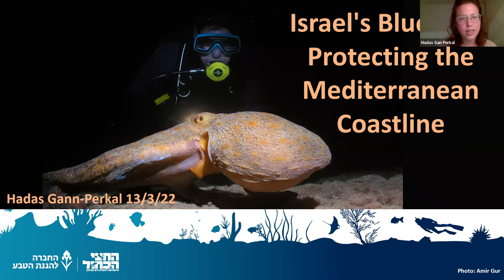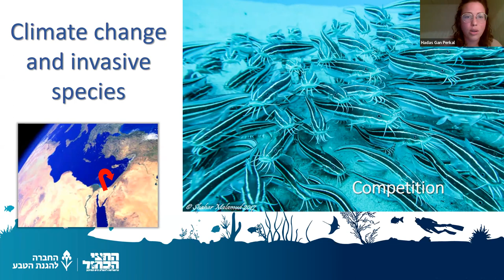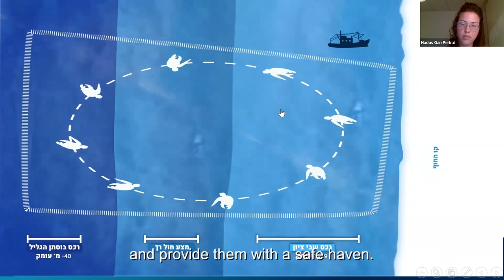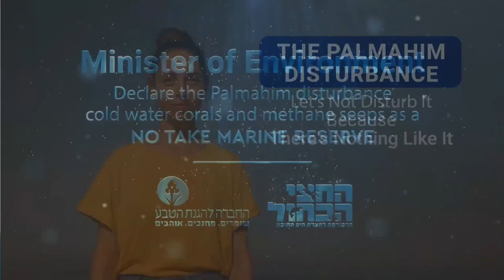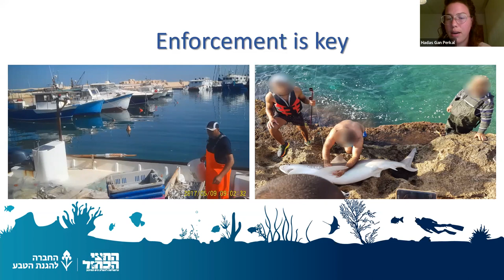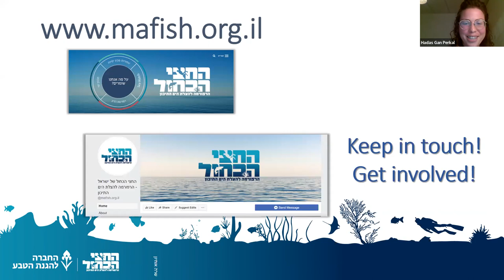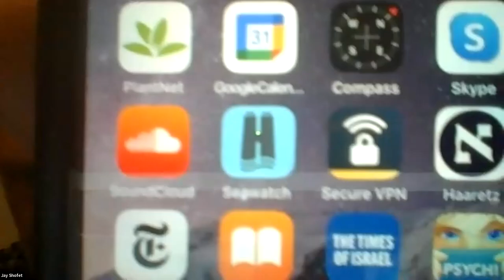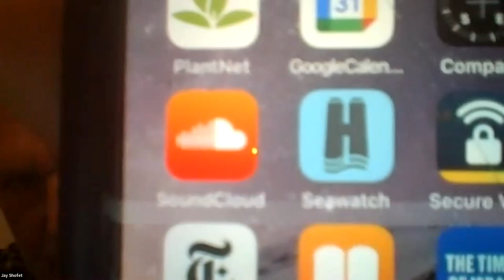Israel's Blue Half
Live Webinar Israel's Mediterranean cost